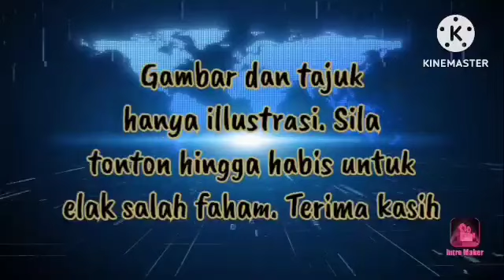SUDAH BANYAK LAPORAN DIBUAT KEATAS HADI !!